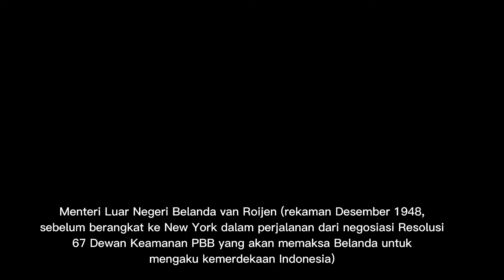Rekaman Asli Desember 1948 Van Roijen : Memaksa Belanda Mengakui Kemerdekaan Indonesia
Menteri Luar Negeri Belanda van Roijen (rekaman Desember 1948, sebelum berangkat ke New York dalam perjalanan dari negosiasi Resolusi 67 Dewan Keamanan PBB yang akan memaksa Belanda untuk mengakui kemerdekaan Indonesia).

Yuk simak lebih lanjut di video ini. Semoga bermanfaat!